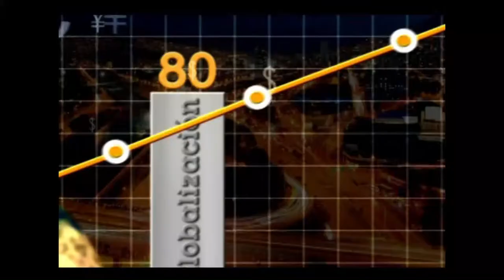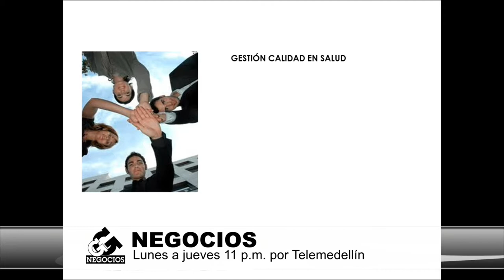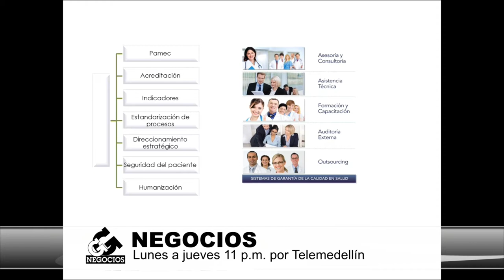HQS Asesores, enfocados en la calidad de Salud - [Negocios en Tm] ®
Los emprendedores de HQS decidieron dejar atrás su zona de confort para crear su empresa, e innovar y lograr unos altos objetivos en los servicios del sector de la salud.